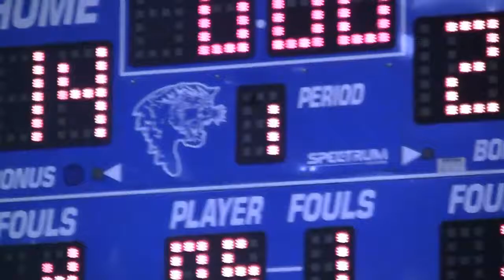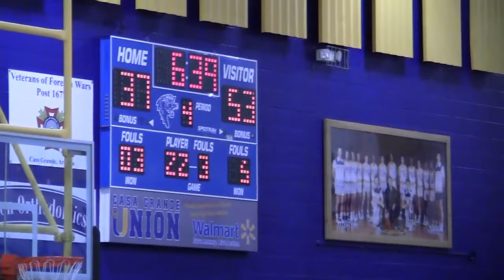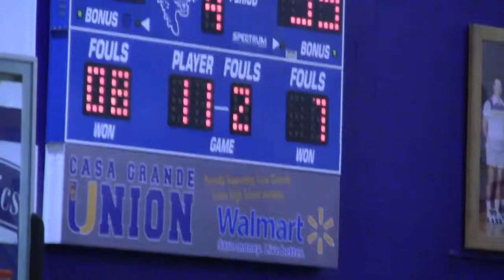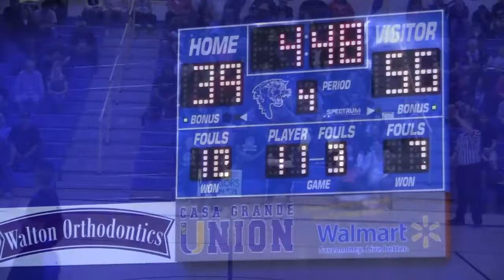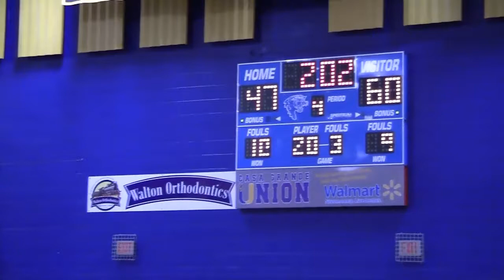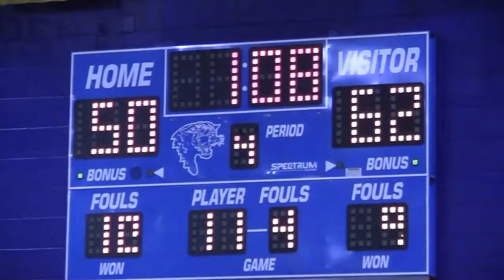Baboquivari and The Gregory Sch.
Championship game Feb. 14, 2015